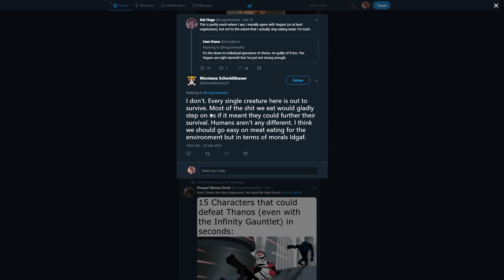Agreeing with someone on Twitter